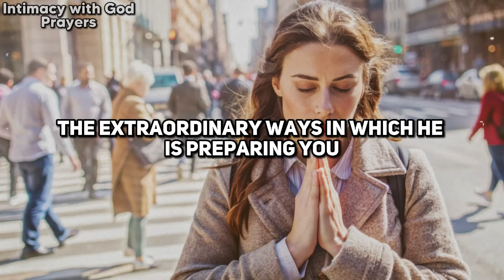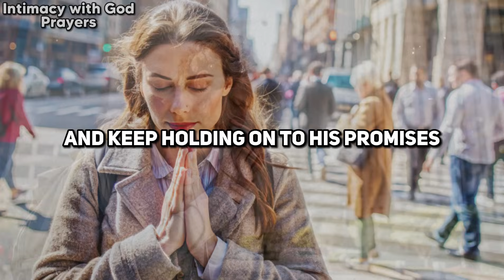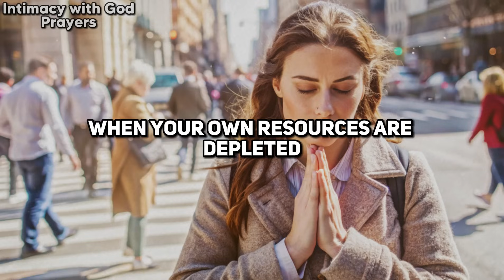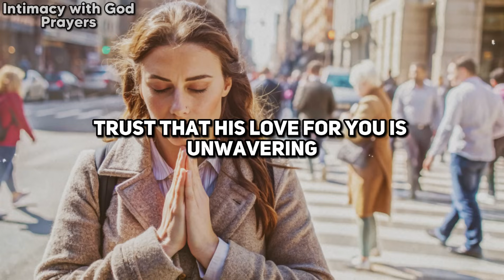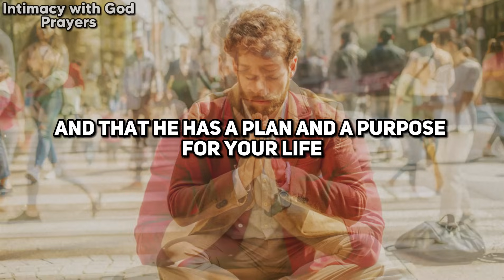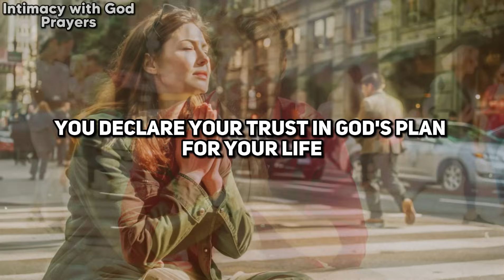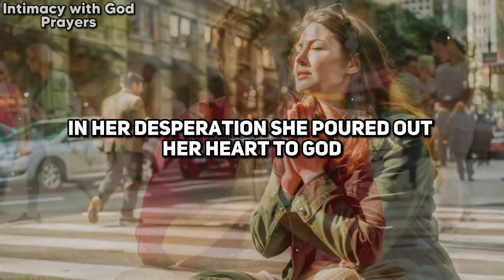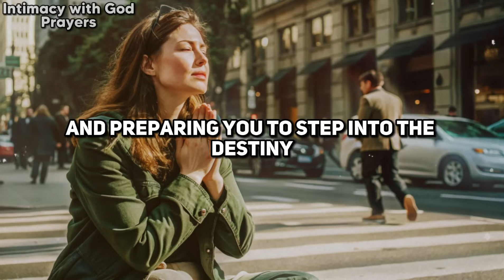10 Signs That God Is Preparing You For What You've Been Praying For! (Christian Motivation)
10 Signs That God Is Preparing You For What You've Been Praying For! (Christian Motivation)

Greetings and God bless you, my precious brothers and sisters in Christ. The Holy Spirit has guided you to this video today because our loving Heavenly Father wants to reveal the extraordinary ways in which He is preparing you for what you've been faithfully praying for.

In the midst of waiting and trusting in God's perfect timing, it's easy to feel discouraged and wonder if our prayers are being heard. But the truth is, our God is always at work behind the scenes, orchestrating every detail of our lives to align with His divine purpose and plan.

In this video, we'll explore 10 powerful signs that God is actively preparing you for the very things you've been bringing before His throne of grace. Through the truth of His Word and the inspiring testimonies of those who have experienced His faithful provision, you'll discover the unshakable hope and unwavering faith that come from knowing that the Creator of the universe is intimately involved in answering your prayers.